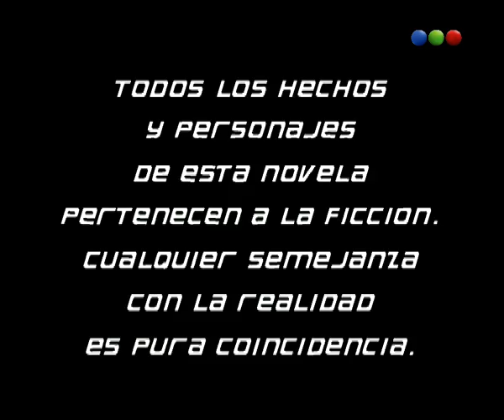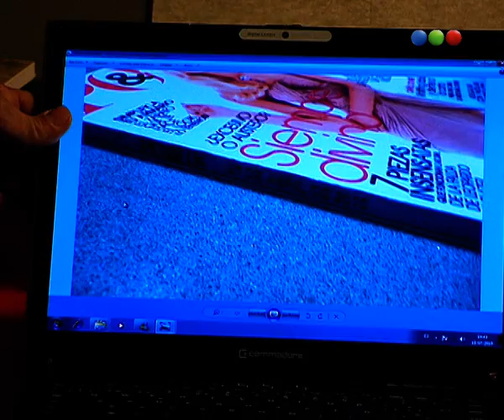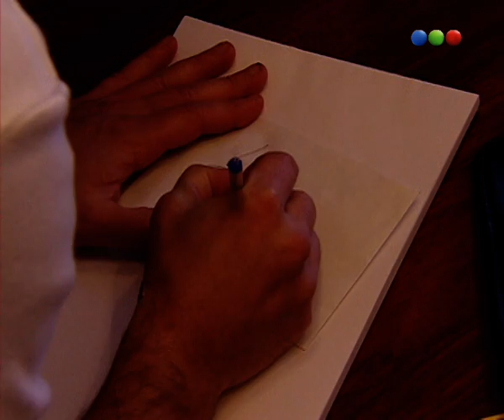Capítulo 130 - Parte 1 - Botineras